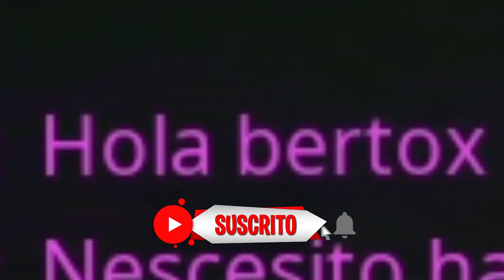NIÑA TÓXICA se ENAMORA de MI y Le DOY el PASE de BATALLA HACKEADO FAKE en Fortnite... *Acaba MAL*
👉Código BERTTOX en la Tienda de Fortnite!

⌚Horario⌚
Por el momento todos los días a las 20:00h

Vídeo creado y subido por Berttox.